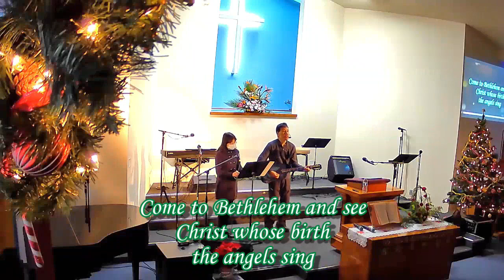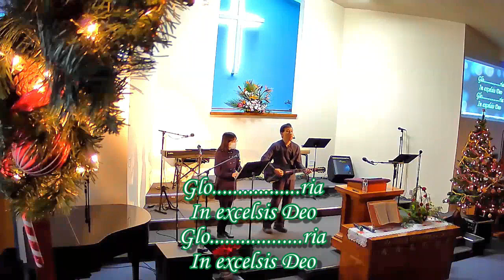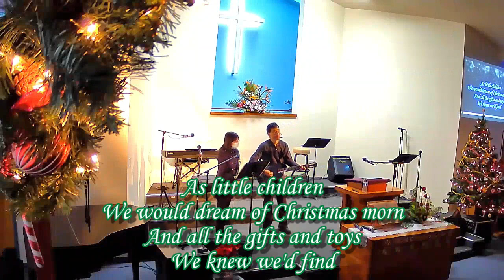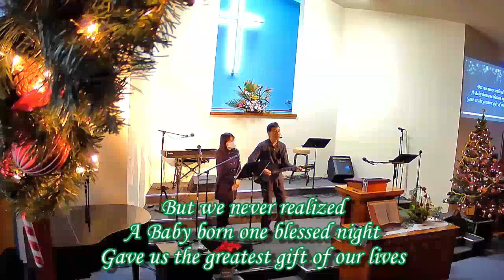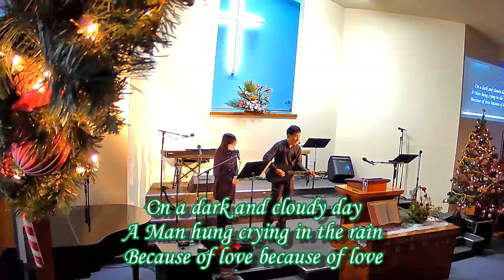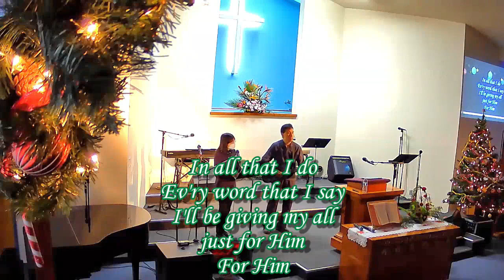2023/12/10 English Service Worship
Stockton Chinese Baptist Church